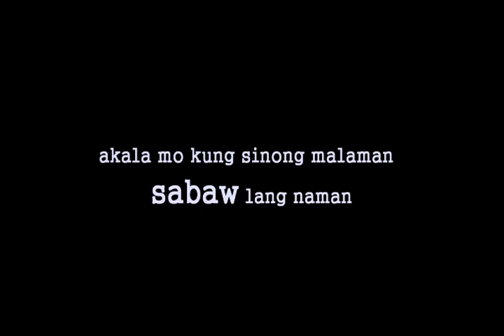Unofficially Yours Official Trailer | John Lloyd Cruz and Angel Locsin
'Unofficially Yours'
Starring John Lloyd Cruz and Angel Locsin
Directed by Cathy Garcia Molina
A Valentine's Day offering of Star Cinema!
Showing in cinemas on February 15, 2012